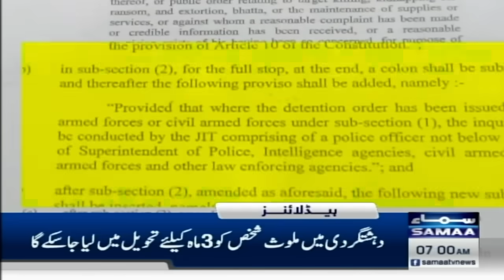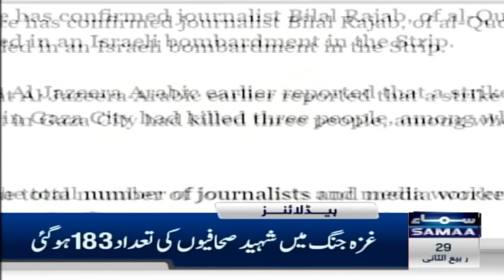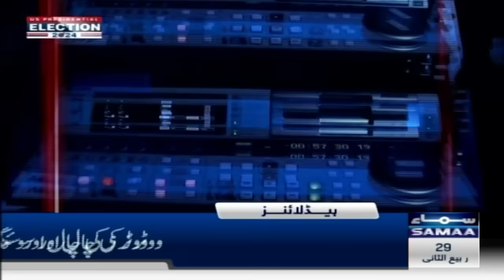Samaa News Headlines 07 AM | Hezbollah Strike On Israel | Middle East Update | 02 NOV 24 | SAMAA TV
9 killed, Many injured in Mastung Explosion; CM Bugti condemns targeting of children